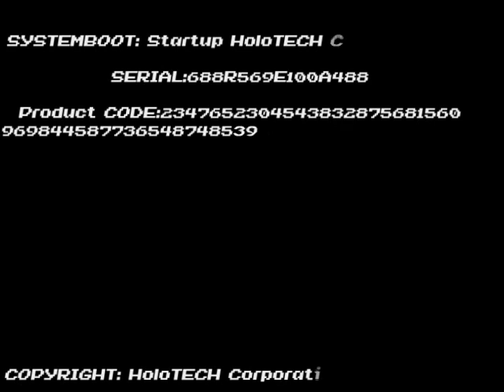NONA- A Morbid Mansion Studios Film TEASER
Teaser for my latest film